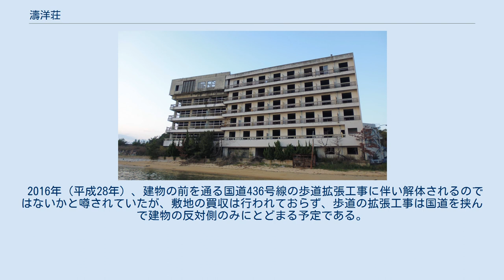濤洋荘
濤洋荘（とうようそう）は、かつて香川県小豆郡土庄町の双子浦に存在したホテル。
 資料が残されていないため建設された時期は不明であるが、1955年（昭和30年）にはすでに存在していたことが確認されている。
 現在は廃業し建物も廃墟となっている。
現在残っているのは鉄筋コンクリート造6階建ての客室棟のみで、かつては客室棟の横に本館らしきものが建っていたようである。
内部は経年劣化による損傷が激しく危険であるため立入禁止となっている。
 かつて、政治家の三木武吉が住んでいたことで知られている。
 現在は心霊スポットとして知られている。
断熱材としてアスベストが使用されていたが、粉じんの発生を防止するため2009年（平成21年）5月11日から6月6日にかけてすべて除去された。
そのため天井や床材、壁紙はほとんど剥がされ、コンクリートがむき出しになっている箇所が多く存在する。
 看板には濤洋荘と表記されている（現在は撤去済み）が、パンフレットには涛洋荘と表記されており、表記揺れが見受けられる。
 各階の個室の1室に、使われなくなったテレビや冷蔵庫などの電化製品がまとめて放置されているほか、1階には大量の畳や布団、座布団がまとめて放置されている。
また、2階の個室に案内プレートが落ちており、売店・ラウンジコーナー・娯楽場・大浴場は1階にあったことが確認できる。
 2016年（平成28年）、建物の前を通る国道436号線の歩道拡張工事に伴い解体されるのではないかと噂されていたが、敷地の買収は行われておらず、歩道の拡張工事は国道を挟んで建物の反対側のみにとどまる予定である。
 同年1月14日、富丘コンクリート株式会社によって目隠し用のネットが敷地入口に設置された。
その後、同年11月にトミウン株式会社により前述の歩道拡張工事が開始され、工期は2017年（平成29年）9月29日までの予定である。